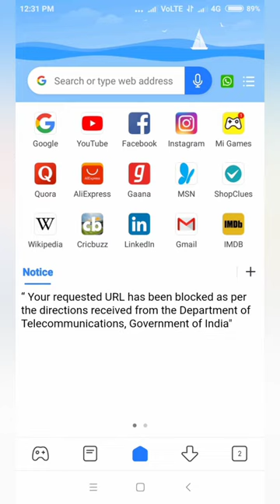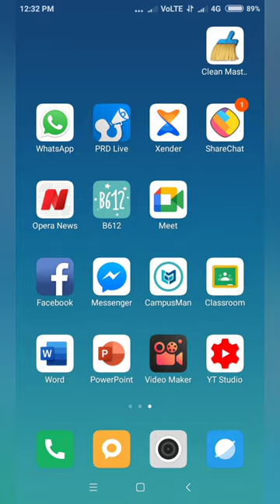Whatsapp Status saving Brouser not install app 😮😮😮😮